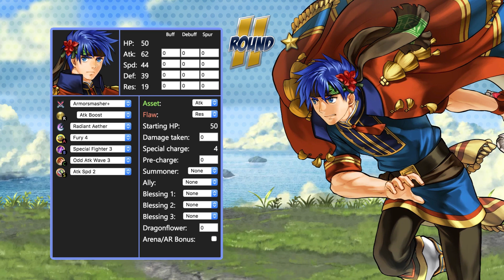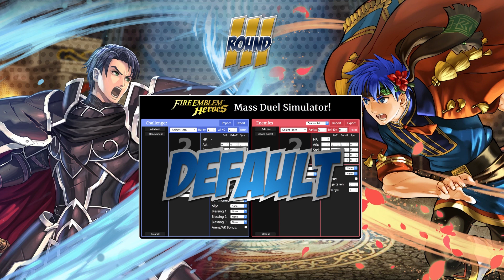FEHeroes: My Waifu (or Husbando) is Better than Yours! MWIBTY - EP85 (Zelgius vs V.Ike)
Add me on Twitter: @AkiGamingFEH

Hi there I’m Aki from Aki Gaming and welcome to another episode of My Waifu or Husbando is better than yours.

Each episode we will be putting 2 heroes into the spotlight and see who reigns supreme over the other.

First they will be judged by all of their attributes which includes their stats, weapons, skills etc.

Then we will put them into a battle simulator and see who’s the better one when head on.

Not only that, we will also be giving them their best possible skill build and put them into the ultimate mass battle showdown to see who will be crowned the winner of Mai Waifu (or husbando) is better than yours!!!